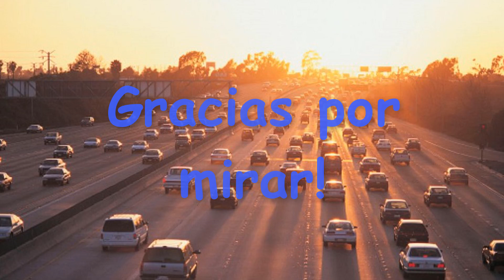E - Alrededor de Santiago de Compostela - Desde la autopista AP-9 al centro histórico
Quinto y último video de mi viaje en taxi desde La Coruña a Santiago de Compostela en 17/06/2018, desde la autopista AP-9 al centro histórico. Video tomado con la cámara Gopro HERO 5 Session.